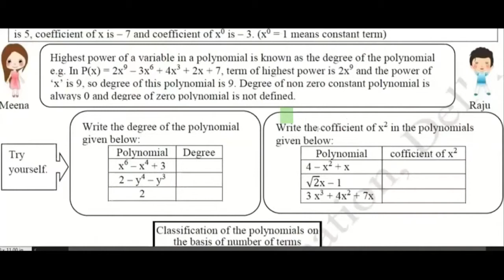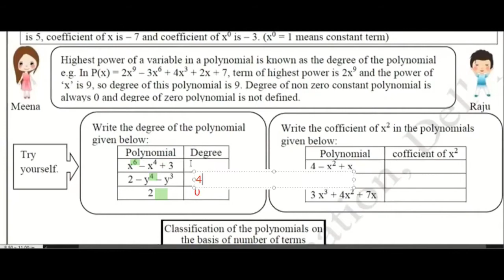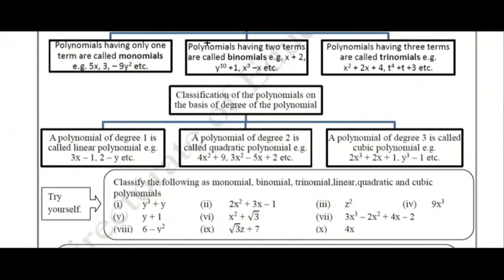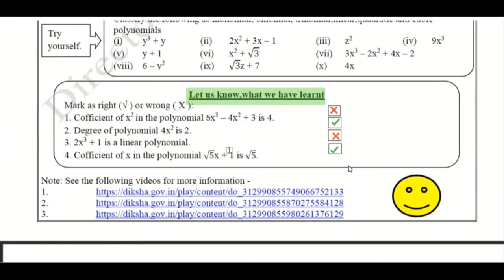22nd July DOE worksheet 8 solutions | 9th Class | Polynomial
22nd July DOE worksheet class 9th Mathematics Polynomial